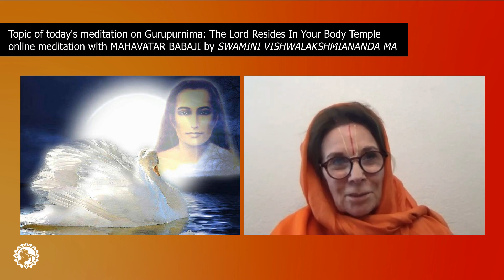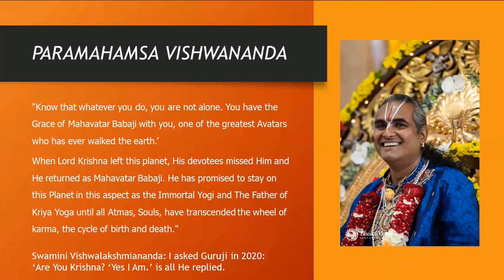Guided Meditation with Mahavatar Babaji by Swamini VishwaLakshmiAnanda 25-07-2021 Gurupurnima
Topic: the Lord resides in your body temple
Online Zoom-recording of 25th of July, 2021
Swamini Lakshmi is the messenger of Mahavatar Babaji to whom He transmits His messages:
Unity with the Divine, Journey to Freedom with bhakti sutra's (part 1 and 2)
Meer informatie
Luister zonder advertenties met YouTube Premium
Nummer
Mahavatar Babaji Gayatri
Artiest
Bhakti Marga
Album
Mahavatar Babaji Gayatri
CD Baby; UMPI, Kobalt Music Publishing, UMPG Publishing en 10 organisaties voor muziekrechten